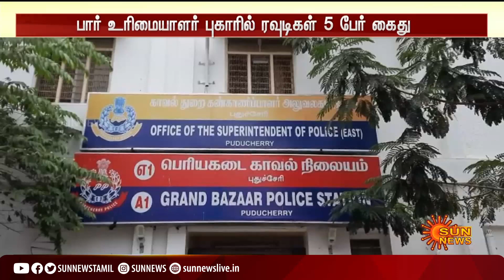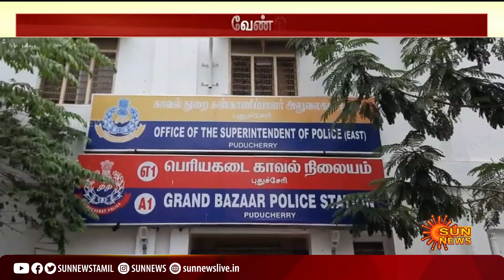பார் ஊழியரை கடத்தி பணம் கேட்டு மிரட்டிய ரவுடிகள்; சிசிடிவி காட்சியால் பரபரப்பு | CCTV | Pudhuchery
Pudhuchery | Bar | SunNews | பார் ஊழியரை கடத்தி பணம் கேட்டு மிரட்டிய ரவுடிகள்; சிசிடிவி காட்சியால் பரபரப்பு | CCTV | Pudhuchery